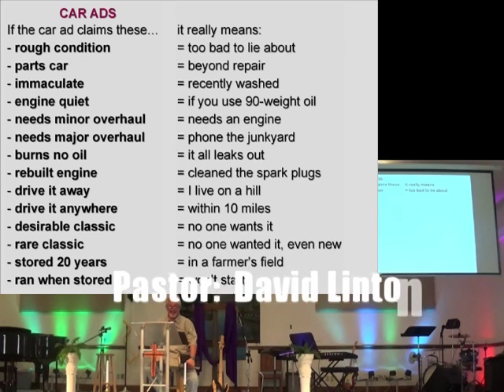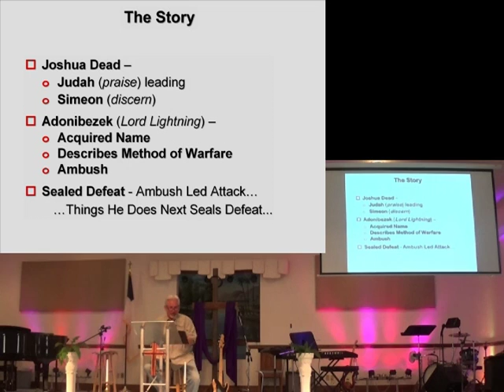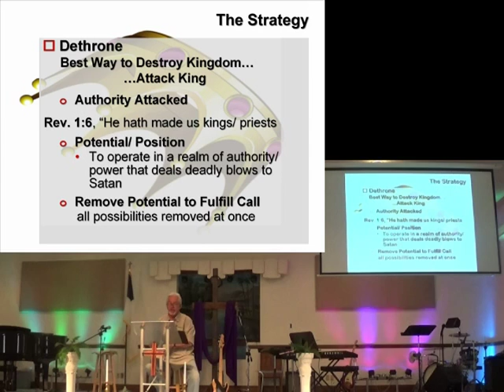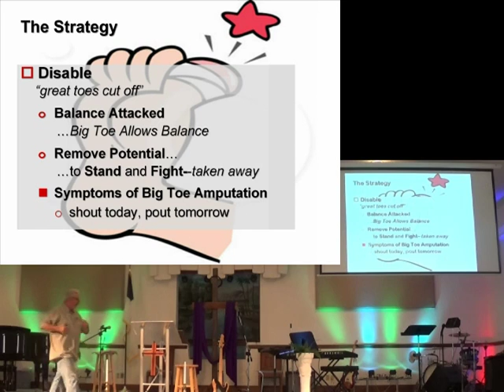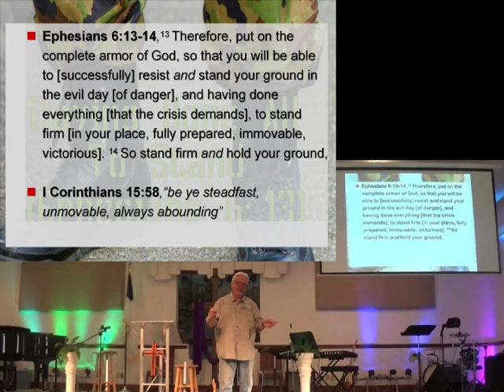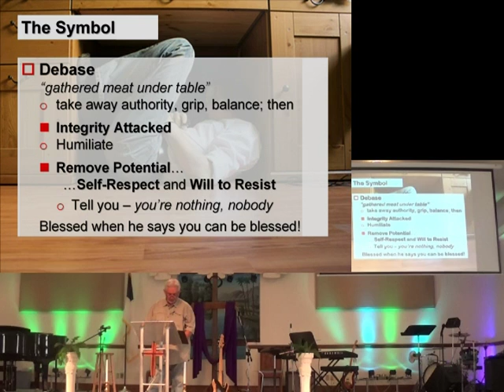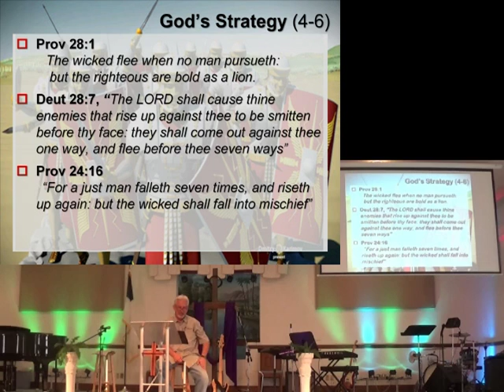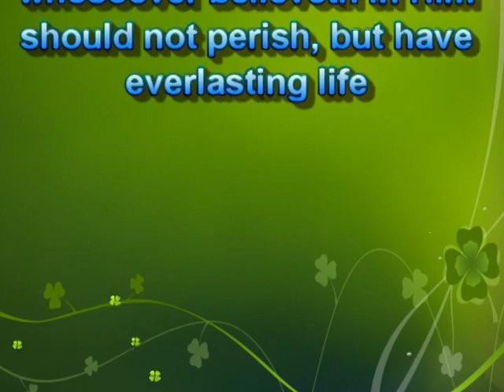Get out From Under the Table Pt2 7oct18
Judges 1:1-7
Pastor: David Linton
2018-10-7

CCLI 5918